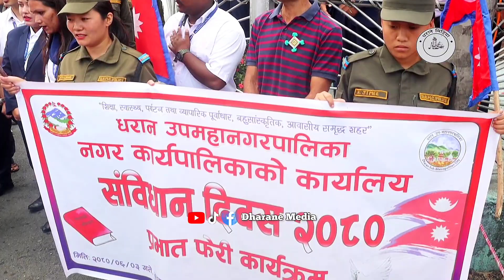२०८० साल्को संविधान दिवसको दिन धरानमा वृहत् र्याली मेयरद्वारा राष्ट्रिय झण्डातरण, उपमेयर जोडदार भाषण